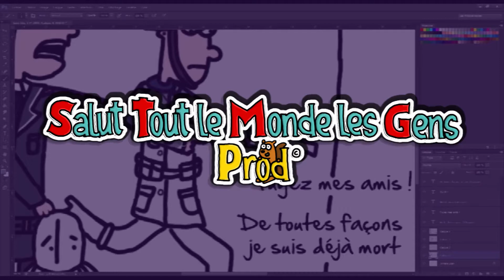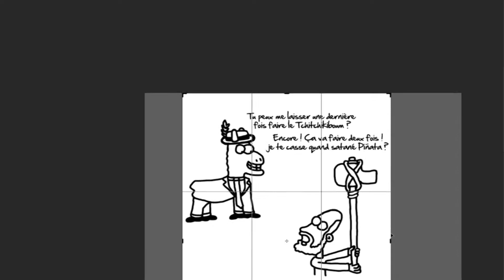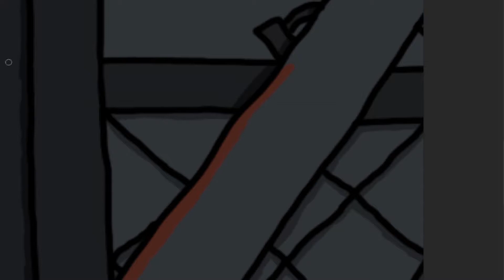Redraw Mania (Episode 47)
Explication de ce Dessin/Caricature :
Cette caricature du streamer Hartax_ tiré d'un Draw ! TrollMan Draw Show de 2017 où celui-ci était entrain de jouer à Fortnite et écoutait en même Temps la Musique Tchiktchikiboom du film the Mask.

הכל בעזרת